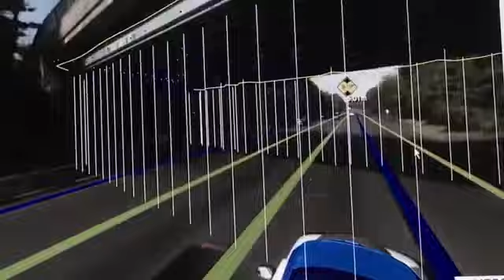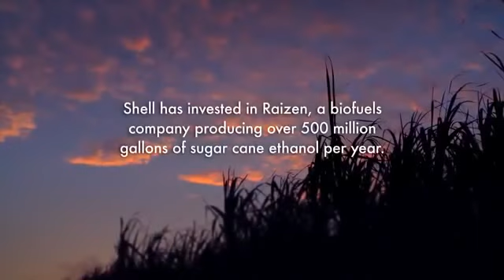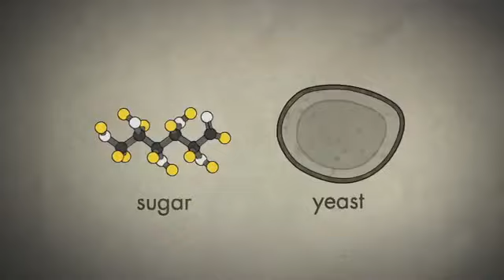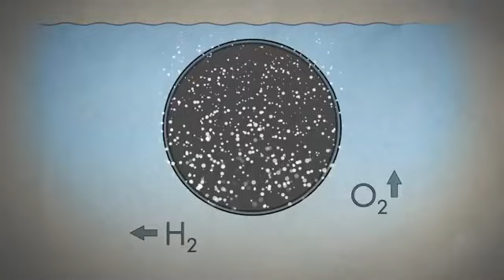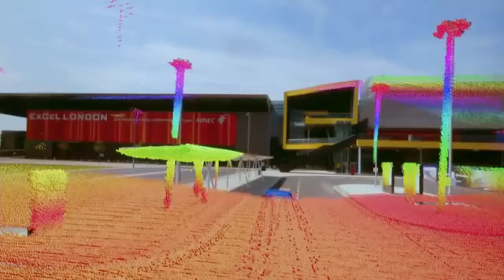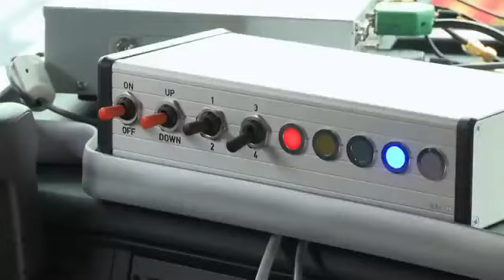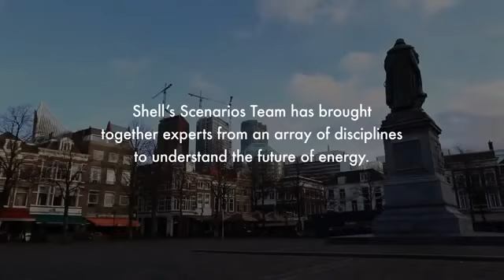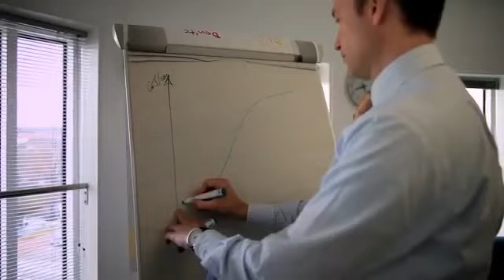✔ &quot;FUTURE EARTH&quot; 2015 Documentary